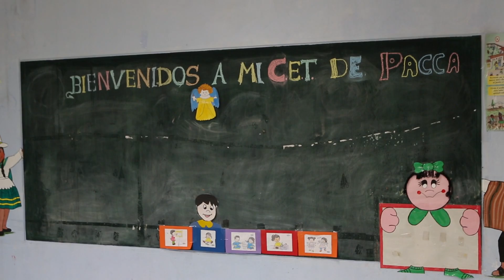Aprendiendo en los honguitos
Los centros de estimulación temprana, a los que llamamos "honguitos" por su arquitectura hexagonal, son aulas destinadas al aprendizaje de niños y niñas de 0 a 5 años, con un equipamiento adaptado a los criterios pedagógicos propios de su edad y contextualizados en la realidad de cada comunidad.